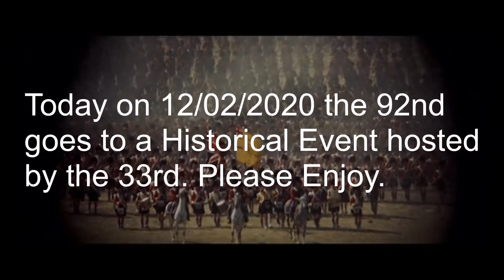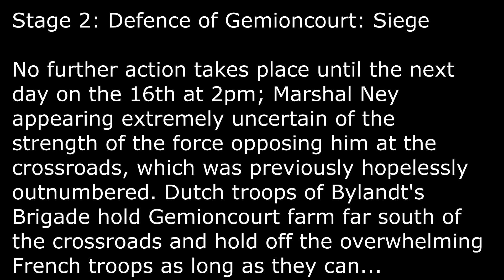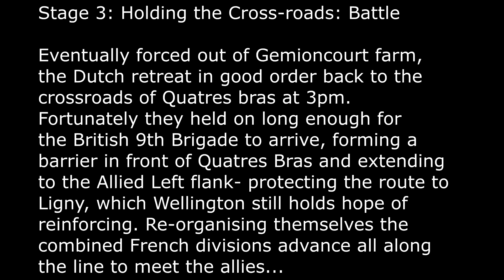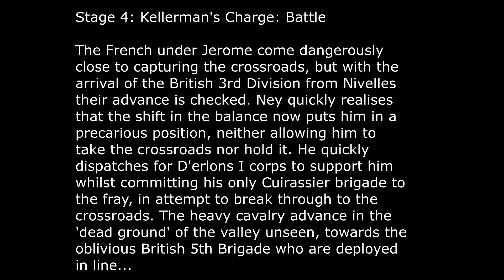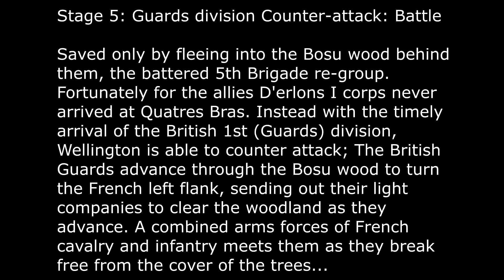Mount and Blade Warband Napoleonic Wars Historical Event: Battle of Quatres Bras (1815)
The 92nd Gordon Highlanders go to a Historical event, hosted by the 33rd. Today it is the Battle of Quatres Bra (1815). Today the attending regiments are the 33rd, obviously the 92nd, the 9thRC, 16th, [GR]Nr33, [RG]1stelvN, [L-G]Preobraz, 45thN, CI_5toReg, VG, and kk_PK

To join the 92nd Gordon Highlanders please add the following